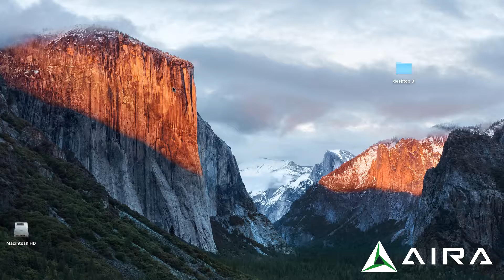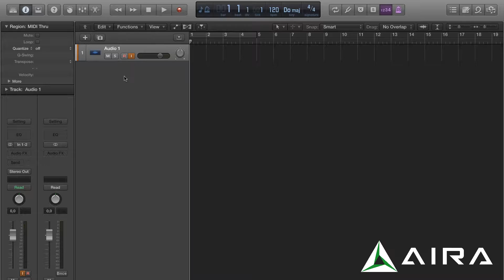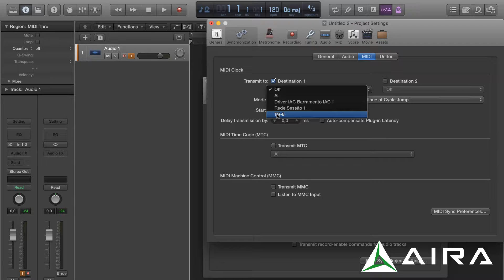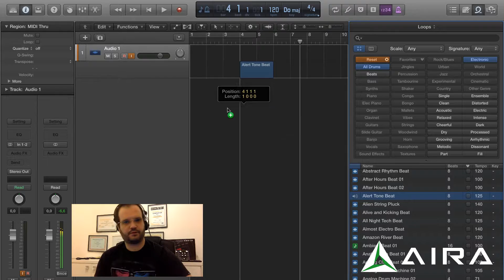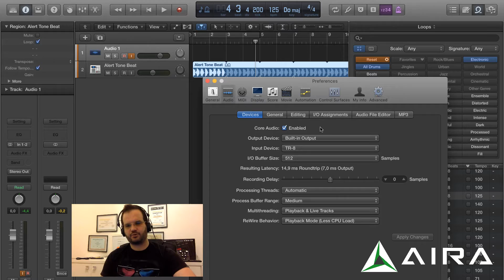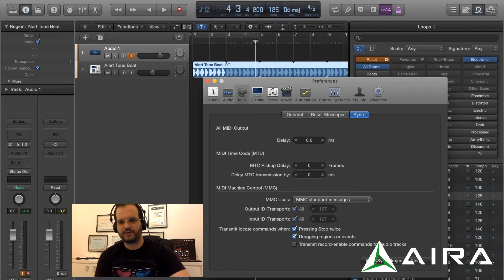Tr-8 - Ilan Kriger - Como sincronizar a Tr-8 com o Logic X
Me assista ao vivo toda a segunda, terça e quinta às 11h na Twitch Neste vídeo o Ilan Kriger apresenta as configurações necessárias para sincronizar a Tr-8 com o Logic X.

Neste vídeo ele apresenta também, como gravar o áudio da Tr-8 diretamente no Logic X via cabo USB.